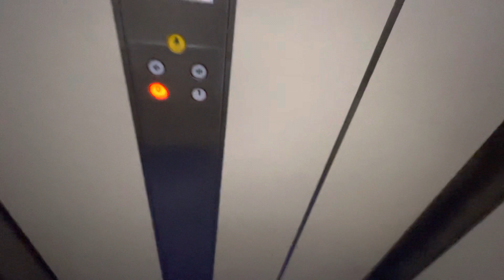Contracts Direct Lift @ Nuffield Health @ The Forge Shopping Park In Telford Town Centre